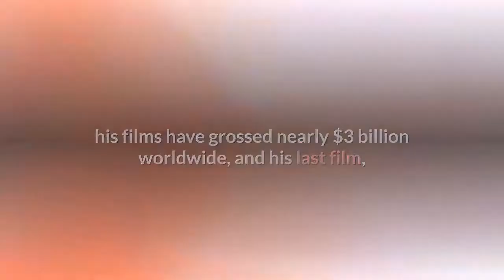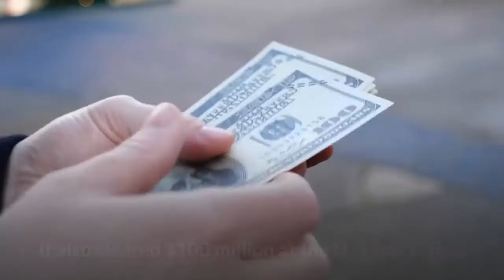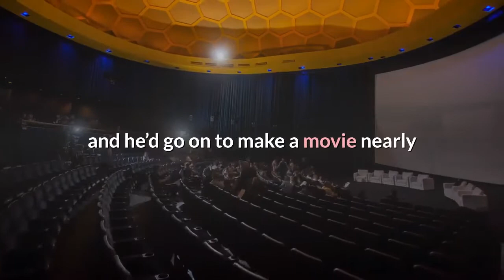Clint Eastwood’s 10 best movies ranked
Clint Eastwood turns 91 today, and we’ve yet to see any evidence that he plans to slow down as one of Hollywood’s hardest-working talents. As actor and director, his films have grossed nearly $3 billion worldwide, and his last film, the outstanding “Richard Jewell, ” proves he remains at the top of his game. To wish the film icon a happy day, we’ll share our 10 favorite films of his. We should note we’re only picking films in which he appears on screen, so that means no “Mystic River” or “Letters from Iwo Jima. ” And sorry to all you “Changeling” fans. He returns this fall with “Cry Macho” on HBO Max. We’ll cover plenty of the hits you know and love, but also include some lesser celebrated titles that deserve the love. What are your favorite Clint Eastwood flicks? Read ours below:The old man still had it at 88, showing all the young punks out there how it’s done. Despite a bit of the requisite Eastwood clunkiness, this thriller about a retired lily farmer-turned-drug mule hits enough of the right notes, at its best depicting a man fueled by his regrets and failures as a parent and husband. It also cleared $100 million at the U. S. box office, proving Clint is still a bonafide movie star. And it had the best trailer of 2018. At the risk of leaving off one of the typical Eastwood favorites, let’s pick an underrated gem that saw his stretch as an actor and filmmaker. Loosely based on the legendary John Huston’s production of “The African Queen, ” the film finds Eastwood as a director whose desire to hunt down elephants and other big game creates turmoil behind the scenes. The Hollywood icon reaches into a new bag of tricks as an on-screen performer to dissect and honor the myth of one of his industry’s greatest artists. Eastwood would reunite with his “Dirty Harry” director Don Siegel for this dramatization of the 1962 prisoner escape from the maximum security prison on Alcatraz Island. As his career went on, it became rarer for him to appear in movies he didn’t also direct. But when he did, it made for some A-plus big screen entertainment, and you knew Eastwood would deliver in the prison escape genre. Patrick McGoohan is top-notch as the warden, but you think he’s a match for Clint? Significant because it kicked off Eastwood’s directing career, which would earn him multiple Oscar nominations and wins and status as one of the hardest-working filmmakers in movie history, plus it’s just a killer suspense flick. He plays a disc jockey whose romantic encounter with an obsessed fan turns ugly and potentially deadly. Eastwood proved he had the chops to direct early in his career, and he’d go on to make a movie nearly ever single year for the rest of it. A revenge movie staple, this stars Eastwood as a Missouri farmer-turned-feared gunslinger who goes on the hunt for the Union soldiers who murdered his family. A solid entry in the revisionist Western genre, to which Eastwood contributed multiple masterpieces.